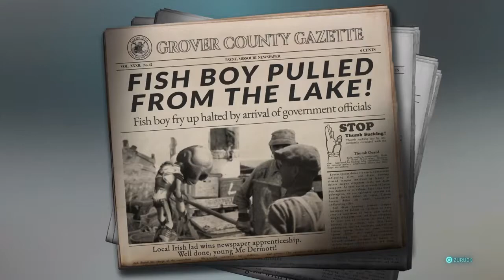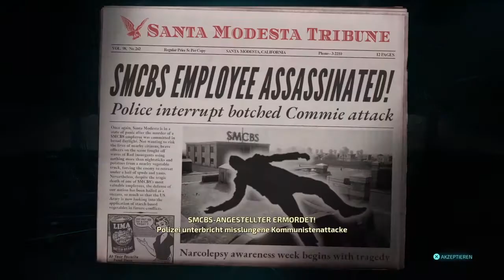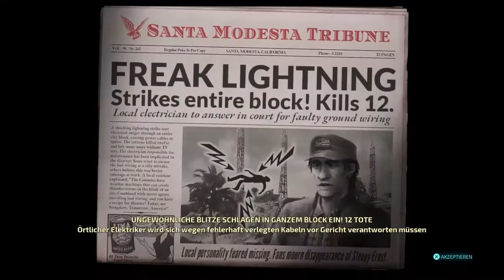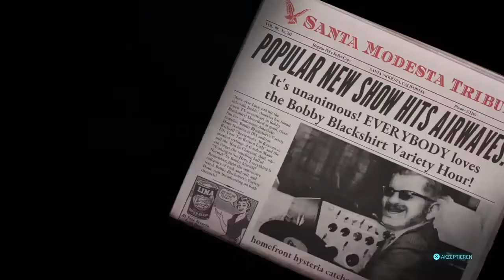Destroy All Humans 👽 #7: Den Männern in Schwarz auf der Spur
In dieser Folge verfolgen Wir die Männer in Schwarz aus dem 1.Part